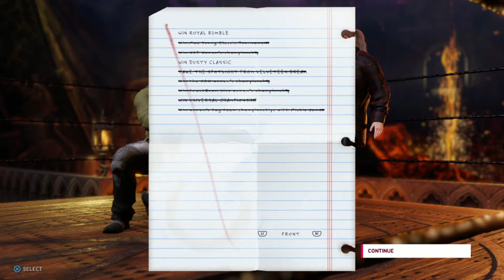The HORROR is REAL in this EPISODE! | WWE 2K20 MyCareer Mode | Chapter 13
About WWE 2K20:

►Developers: Visual Concepts, Yuke's
►Publisher: 2K Sports
►Genre: Professional Wrestling Fighting
►Release: October 22nd, 2019
►USK: 16 [Rated E]
►Plattform: Playstation 4, Xbox One, Windows Steam
►Shortinfo:

WWE 2K20 is a professional wrestling video game developed by Yuke's and Visual Concepts, and is published by 2K Sports for the PlayStation 4 (PS4), PC and Xbox One. It is the seventeenth game in the WWE games series (third under the "WWE 2K" banner), and is the follow up to WWE 2K19.